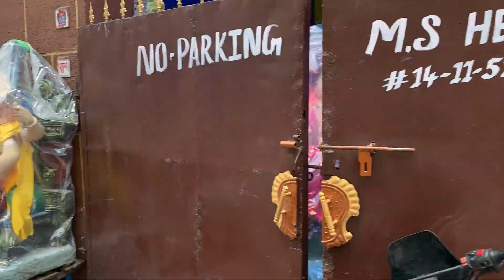Dhoolpet Ganesh Idols | Ganesh Idols in Dhoolpet | Dhoolpet Ganesh Idol Street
Dhoolpet Ganesh Idols and Dhoolpet Ganesh Idols Making and Ganesh idols making in Dhoolpet and Dhoolpet Ganesh Idol Street